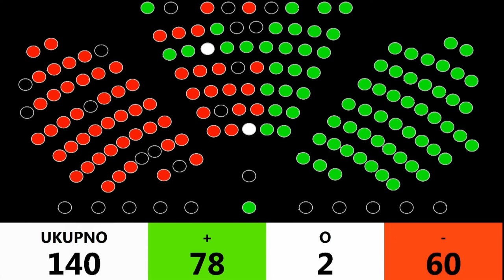NEVIĐENI KAOS: Vidović Krišto potopila Jandrokovića u 10 sekundi zbog Turudića, HDZ gubi živce - LOM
U Hrvatskom saboru se glasalo o novom kandidatu Ivanu Turudiću za glavnog državnog odvjetnika. Prije samog glasanja oporbeni saborski zastupnici su tražili stanke kako bi još jednom izrazili nezadovoljstvo s odabirom Ivana Turudića od strane premijera Plenkovića za novog glavnog državnog odvjetnika. Prvi u ovom video zapisu je tražio stanku zastupnik Petrov kako bi istaknuo kako svaka osoba ima pravo sebi izabrati društvo te može birati hoće li se dužiti s dobrim i dobronamjernim ljudima ili s osuđenicima i kriminalcima, no kandidat za glavnog državnog odvjetnika je izabrao društvo osuđenika i kriminalaca čime gubi povjerenje građana. "Nije samo sposobnost uvjet da bi obnašao tako visoku funkciju. Sposoban može biti i kriminalac." - zaključio je zastupnik Petrov. Govor zastupnika Petrova izazvao je niz Povreda poslovnika i to od zastupnika Totergelia, Grmoje, Zekanovića i Ivanovića i zastupnice Glamuzine. Zatim je stanku tražila saborska zastupnica Benčić koja je istaknula kako činom guranja Turudića kao glavnog državnog odvjetnika su sve Turudićeve laži postale premijerove laži. "Turudić je otvoreno lagao na Odboru za pravosuđe o svom odnosu s Josipom Rimac." - dodala je zastupnica Benčić. Zastupnica Benčić je također istaknula kako je ovo tek početak otpora oporbenih stranaka prema vladajućem HDZ-u, te kako će taj otpor pokazati u Hrvatskom saboru i na ulici. Govor zastupnice Benčić je također izazvao niz Povreda poslovnika i to od zastupnika Zekanovića, Pavića, Deura, Ivanovića i niz drugih zastupnika koji su dobili opomene od predsjednika Hrvatskog sabora Gordana Jandrokovića jer su koristili Institut povrede poslovnika za replike što je protivno Poslovniku Hrvatskog sabora. Zatim je stanku tražila zastupnica Martinčević, a nakon nje i zastupnik Mlinarić koji je istaknuo da će zastupnik Pupovac dati glas "ZA" glavnog državnog odvjetnika ali uz neke uvjete koji su postignuti međusobnim trgovanjem vladajućih. Govor zastupnika Mlinarića je također izazvao niz Povreda poslovnika i teških međusobnih uvreda za što je predsjednik Hrvatskog sabora davao opomene. Uz otpor oporbenih zastupnika na kraju većinom glasova "ZA" izglasan je novi glavni državni odvjetnik Ivan Turudić koji će naslijediti trenutnu glavnu državnu odvjetnicu Hrvoj - Šipek čiji mandat istječe u svibnju ove godine. Nakon glasanja oporbeni saborski zastupnici su demonstrativno napustili sabornicu jer po njihovom mišljenju ovim činom je zakucan zadnji čavao u lijes hrvatskog pravosuđa.

SNIMATELJI: Informatička služba Hrvatskoga sabora